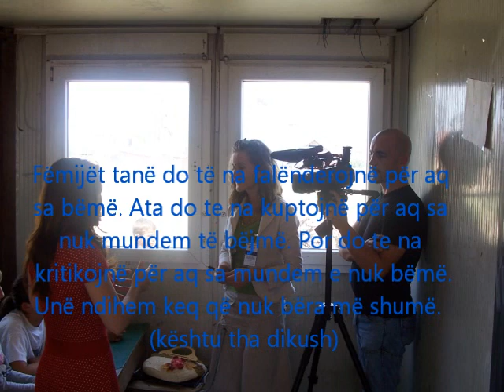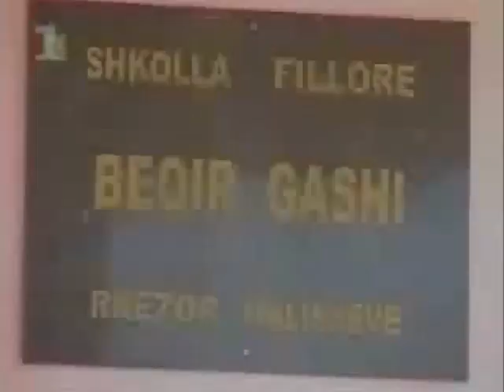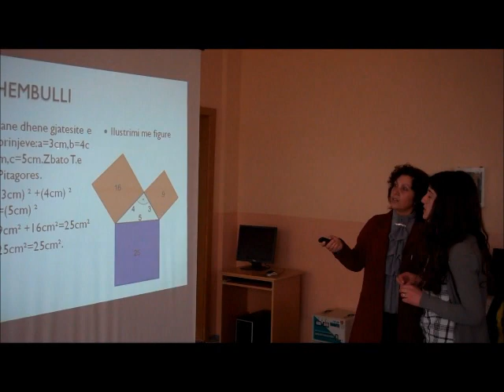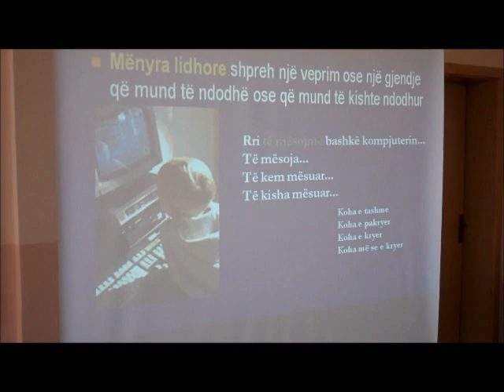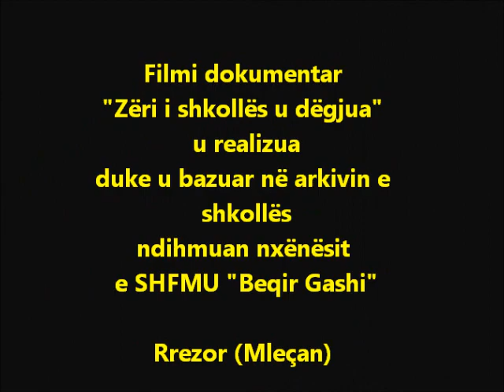Film dokumentar - Zëri i shkollës u dëgjua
- Rrezor - SHFMU "Beqir Gashi" - Rrugëtimi dhe sfidat.